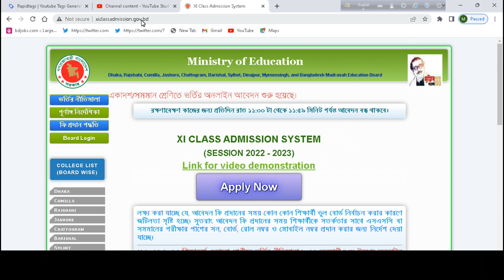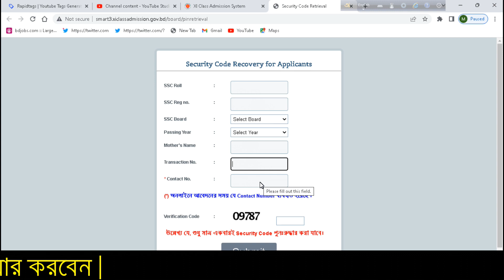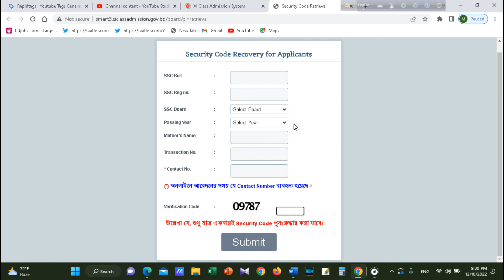How to recover security code for hsc admission | Hsc admission Security code recovery system 2023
In this video I showed how to recover hsc admission security code.

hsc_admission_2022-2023